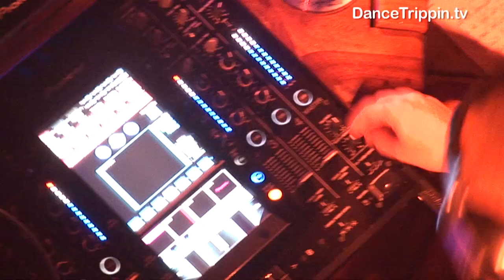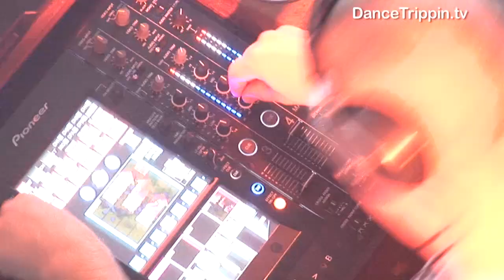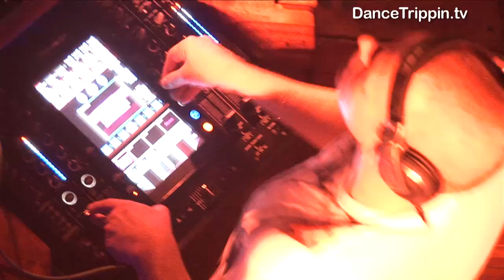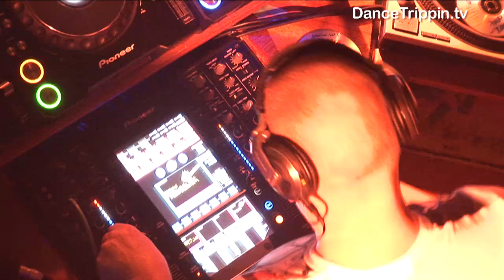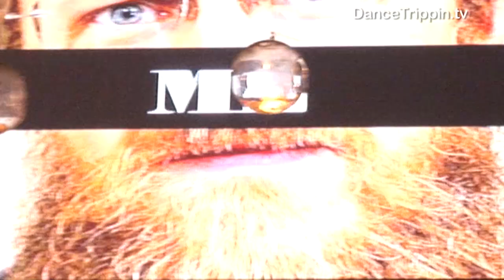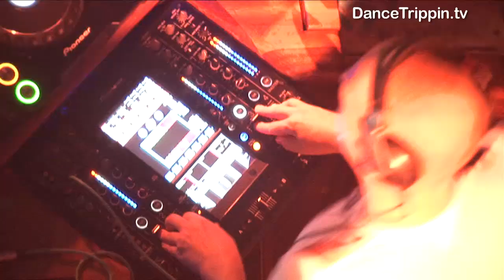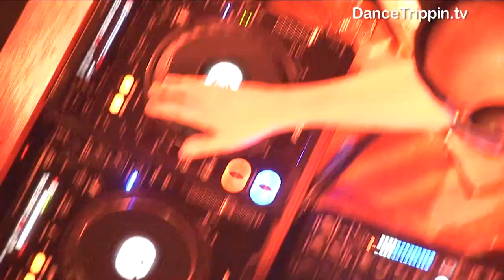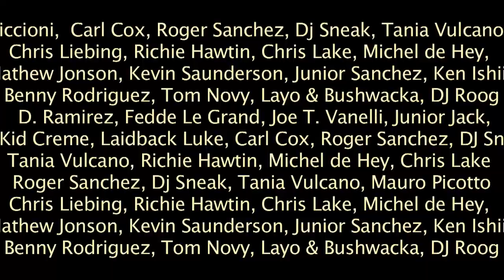Sander Kleinenberg | Pure Pacha | Ibiza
Sander rocks the floor of Pure Pacha Ibiza with a pumping party mix, conducting sound and visuals while leading the party by example from the dj booth.